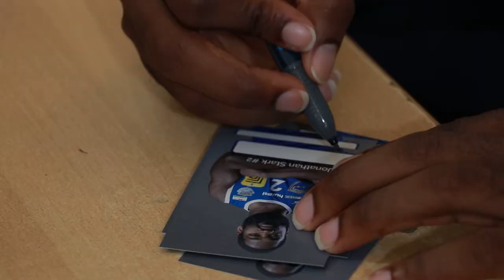A Munkácsy Iskola vendégei voltunk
A Munkácsy Mihály Általános Iskolában folytatódott az Alba Fehérvár kosárlabdát népszerűsítő programja, Takács Martin, Takács Milán, Jonathan Stark, és Szabó Zsolt látogatott el az iskolába.